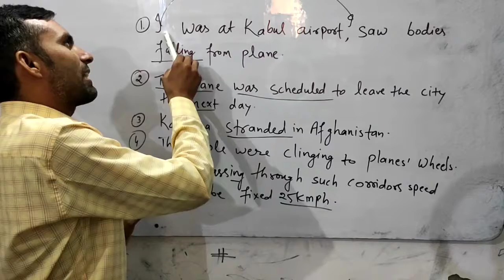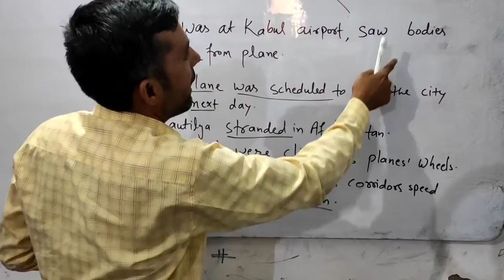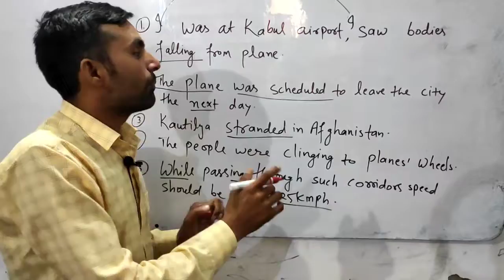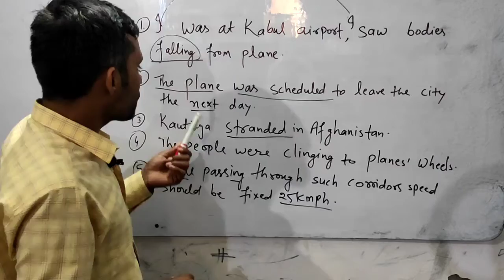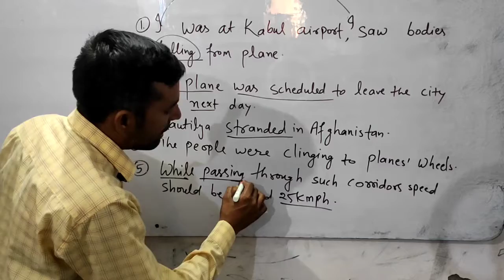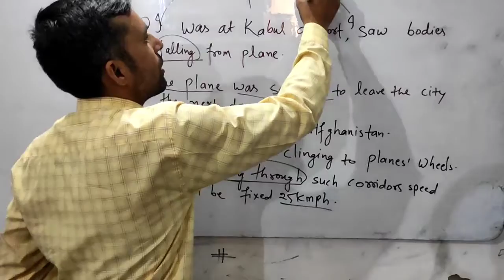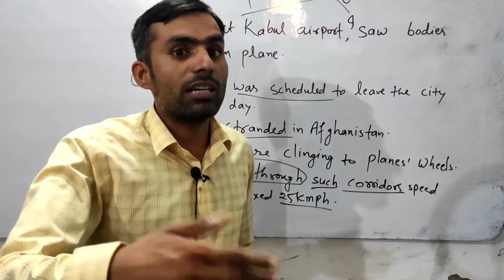Sentences from Taliban News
In this video we shall know the condition in Taliban. These sentences will help out to speak English.

Hit bell icon to get notifications.